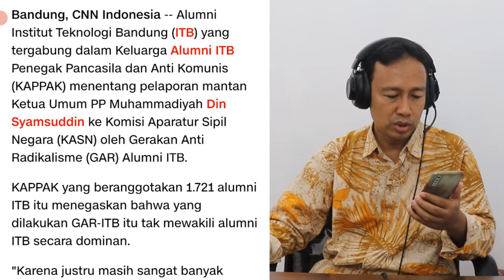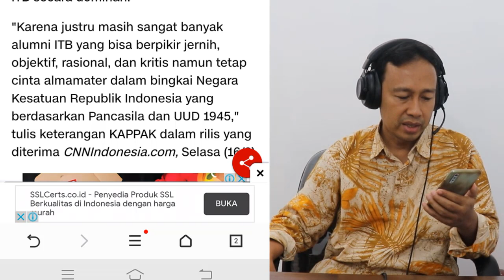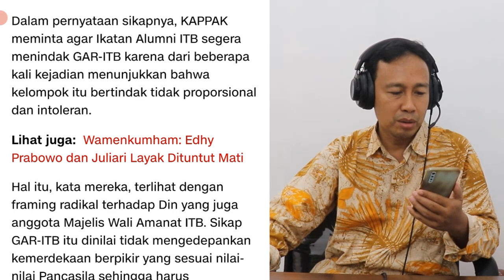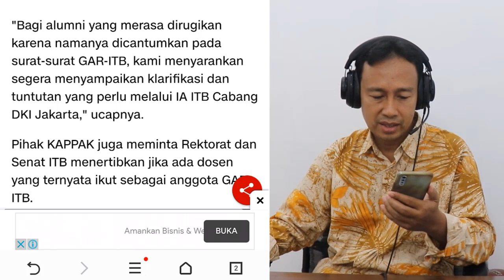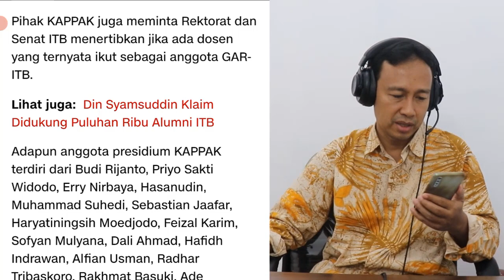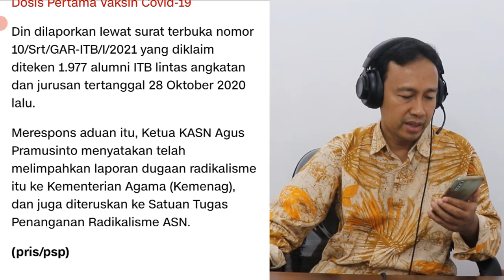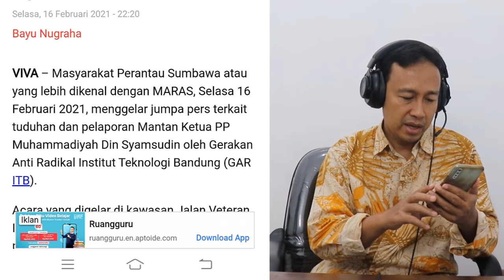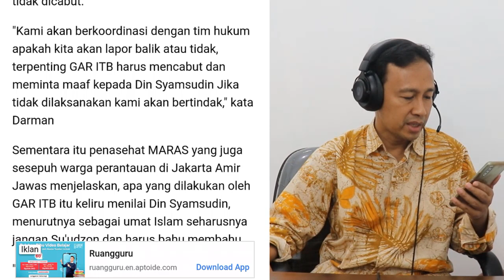GEGER!! SETELAH DILAPORKAN GAR ITB, DIN SYAMSUDDIN DIBELA ALUMNI ITB KAPPAK, BERITA TERKINI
Enjoy Channel News - Alumni Institut Teknologi Bandung (ITB) yang tergabung dalam Keluarga Alumni ITB Penegak Pancasila dan Anti Komunis (KAPPAK) menentang pelaporan mantan Ketua Umum PP Muhammadiyah Din Syamsuddin ke Komisi Aparatur Sipil Negara (KASN) oleh Gerakan Anti Radikalisme (GAR) Alumni ITB.

KAPPAK yang beranggotakan 1.721 alumni ITB itu menegaskan bahwa yang dilakukan GAR-ITB itu tak mewakili alumni ITB secara dominan.

Menurut KAPPAK, "Karena justru masih sangat banyak alumni ITB yang bisa berpikir jernih, objektif, rasional, dan kritis namun tetap cinta almamater dalam bingkai Negara Kesatuan Republik Indonesia yang berdasarkan Pancasila dan UUD 1945," tulis keterangan KAPPAK,Selasa (16/2).